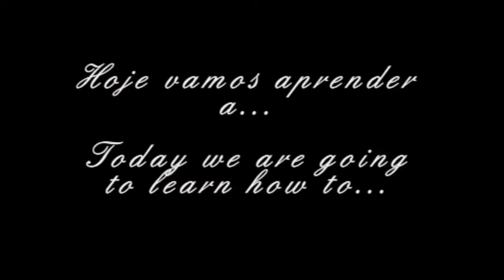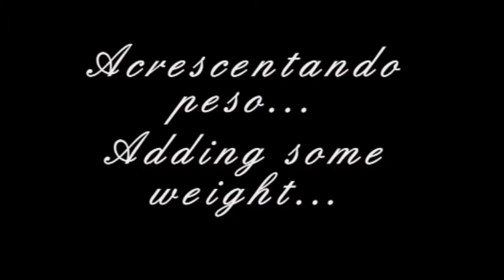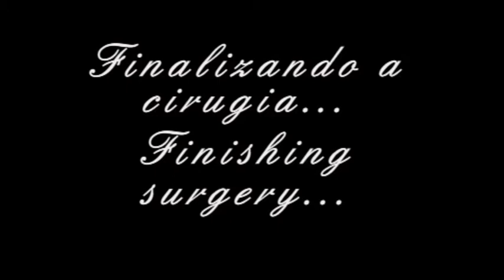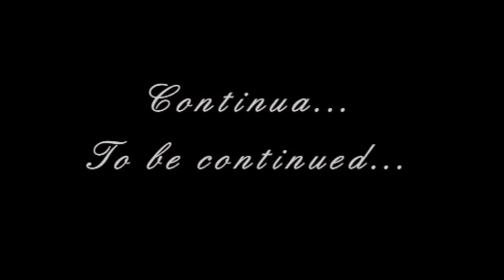Como fazer Bonecas Siamesas 2 * How To make Conjoined Twin Dolls 2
Olá a todos, vamos aprender a alterar duas bonecas e a transformá-las apenas numa.
Hi everyone, I will teach you how to alter two dolls and turn them in only one.